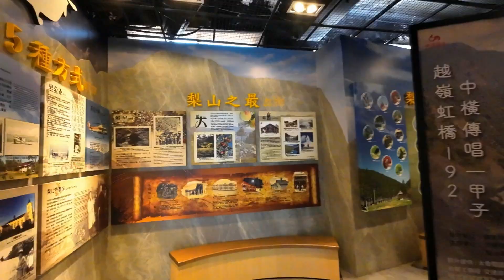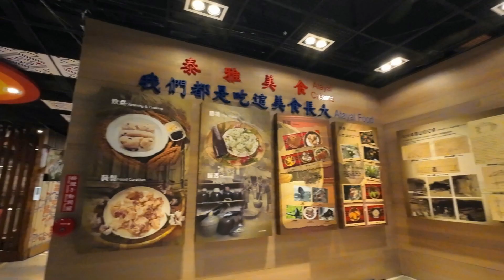室內【梨山文物陳列館】 - 台中和平 Lishan Cultural Relics Exhibition Hall, Taichung Heping (Taiwan)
梨山文物陳列館成立於民國60年,座落於梨山往福壽山農場方向,主要展示中橫開拓歷史,泰雅文化及自然生態.